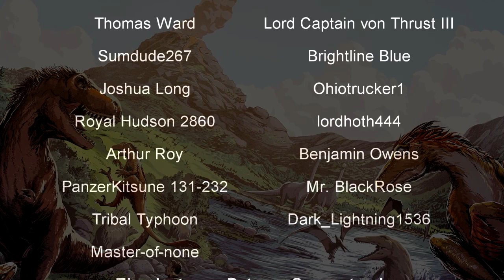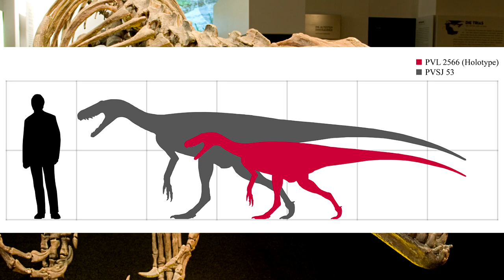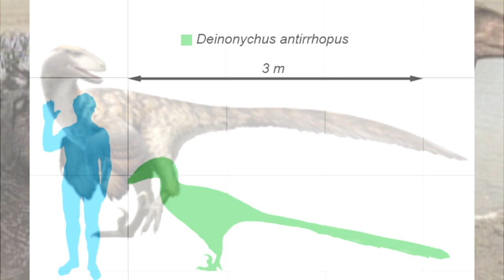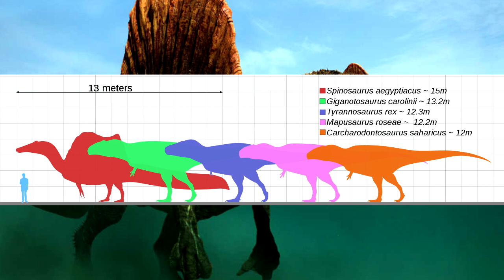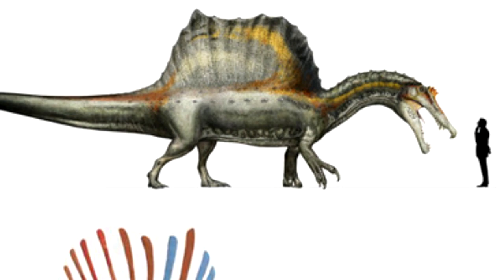5 Dinosaurs That Were DEFINITELY NOT Safe to Pet 🦖 Prehistory in the Dark 🦖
It stands to reason that, with how varied dinosaurs were, some would not take to our affection so warmly. In fact, many would likely gut us with teeth and claws and prehistoric fury on sight. Let's talk about some of those!

"Herrerasaurus was a genus of saurischian dinosaur from the Late Triassic period. This genus was one of the earliest dinosaurs from the fossil record. Its name means "Herrera's lizard", after the rancher who discovered the first specimen in 1958 in South America. All known fossils of this carnivore have been discovered in the Ischigualasto Formation of Carnian age (late Triassic according to the ICS, dated to 231.4 million years ago) in northwestern Argentina. The type species, Herrerasaurus ischigualastensis, was described by Osvaldo Reig in 1963 and is the only species assigned to the genus. Ischisaurus and Frenguellisaurus are synonyms."

"Carnotaurus /ˌkɑːrnoʊˈtɔːrəs/ is a genus of theropod dinosaur that lived in South America during the Late Cretaceous period, probably sometime between 71 and 69 million years ago. The only species is Carnotaurus sastrei. Known from a single well-preserved skeleton, it is one of the best-understood theropods from the Southern Hemisphere. The skeleton, found in 1984, was uncovered in the Chubut Province of Argentina from rocks of the La Colonia Formation. Carnotaurus is a derived member of the Abelisauridae, a group of large theropods that occupied the large predatorial niche in the southern landmasses of Gondwana during the late Cretaceous. Within the Abelisauridae, the genus is often considered a member of the Brachyrostra, a clade of short-snouted forms restricted to South America."

"Utahraptor (meaning "Utah's predator") is a genus of large dromaeosaurid dinosaur that lived in North America during the Early Cretaceous period. It was a heavy-built, ground-dwelling, bipedal carnivore. It contains a single species, Utahraptor ostrommaysi, which is one of the largest-known member of the family Dromaeosauridae, measuring 5.5 m (18 ft) and weighing 300 kg (660 lb)."

"Spinosaurus (meaning "spine lizard") is a genus of spinosaurid dinosaur that lived in what now is North Africa during the Cenomanian to upper Turonian stages of the Late Cretaceous period, about 99 to 93.5 million years ago. The genus was known first from Egyptian remains discovered in 1912 and described by German palaeontologist Ernst Stromer in 1915. The original remains were destroyed in World War II, but additional material came to light in the early 21st century. It is unclear whether one or two species are represented in the fossils reported in the scientific literature. The best known species is S. aegyptiacus from Egypt, although a potential second species, S. maroccanus, has been recovered from Morocco. The contemporary spinosaurid genus Sigilmassasaurus has also been synonymized by some authors with S. aegyptiacus, though other researchers propose it to be a distinct taxon."

"Tyrannosaurus is a genus of large theropod dinosaur. The species Tyrannosaurus rex (rex meaning "king" in Latin), often called T. rex or colloquially T-Rex, is one of the best represented theropods. Tyrannosaurus lived throughout what is now western North America, on what was then an island continent known as Laramidia. Tyrannosaurus had a much wider range than other tyrannosaurids. Fossils are found in a variety of rock formations dating to the Maastrichtian age of the Upper Cretaceous period, 68 to 66 million years ago. It was the last known member of the tyrannosaurids and among the last non-avian dinosaurs to exist before the Cretaceous–Paleogene extinction event."